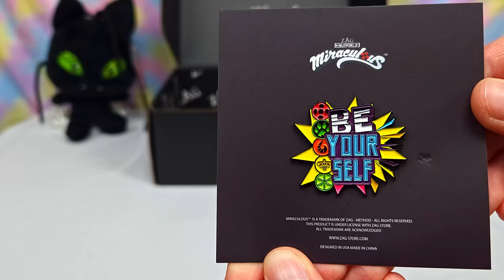Opening Miraculous Ladybug Mystery Box | Season 5 Miraculous!!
BTW: The Miraculous Jewelry at the end will be a Spoiler if you haven't seen Season 4 Ending/Season 5
Unboxing Miraculous Ladybug ZAG Store Box #18 - March 2023

Or if you want to watch all of the Miraculous Ladybug Boxes, click this link to the playlist